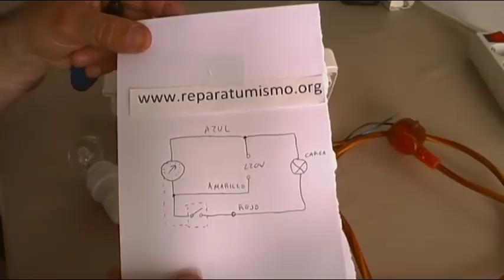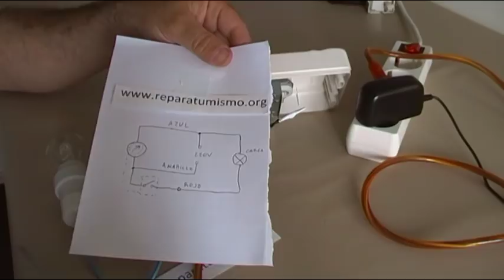RECICLADO DEL TEMPORIZADOR DE HORNO MICROONDAS PARA OTROS USOS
El vídeo muestra un temporizador de horno microondas, que fue desguazado, el temporizador podemos usarlo para un cuarto de fotografía, como temporizador de luz de una habitación, para algún pasillo, para adaptarlo a alguna maquina por ejemplo una secadora, etc etc.